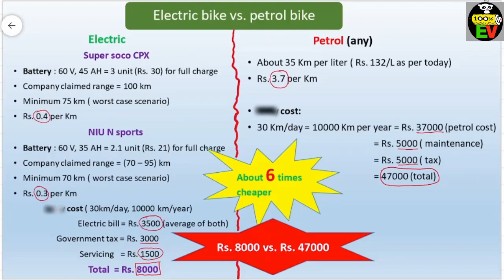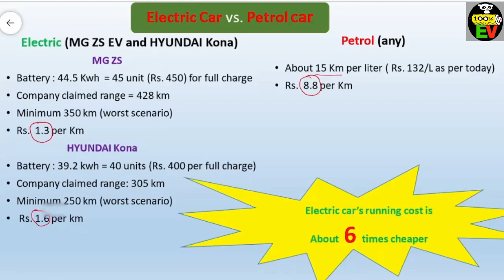Electric vehicle v/s Petrol vehicle|| Running cost comparison || In Nepal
This is an informative video.

Note: Price of petrol in Nepal changes so often. The current price is more than Rs. 132, so the data presented my not  match exactly.